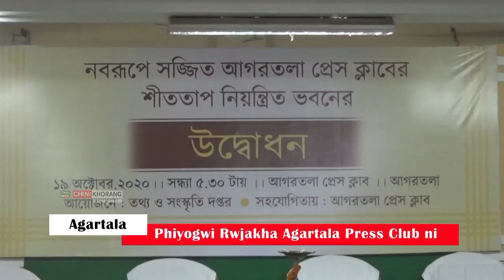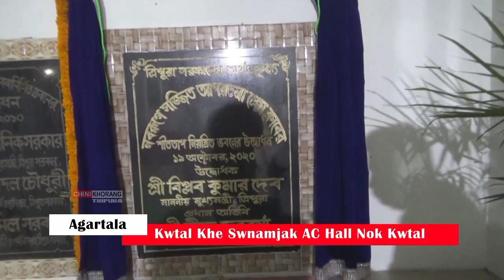Dy.CM Mwchang Jishnu Debbarma ni Yakromwi Phiyogwi Rwjakha Agartala Press Clubni AC Conference Hall